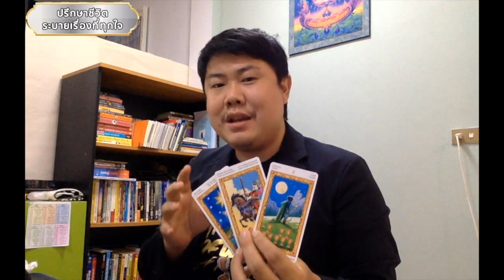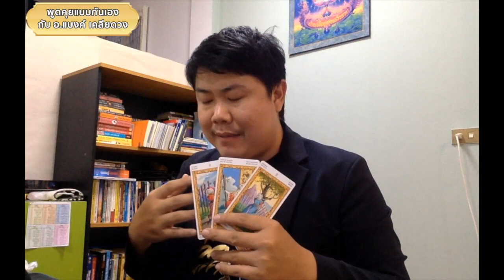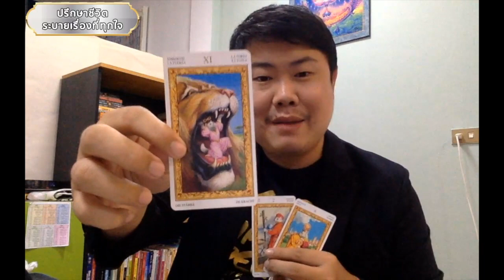ปัญหาหนี้สิน ดวงการเงินการลงทุน ประจำวันเกิด 7 วัน เดือนมิถุนายน 2562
🎡 ลงคลิปใหม่ทุกวันนะครับ 🎡
สนใจดูดวงส่วนตัวทักมาที่